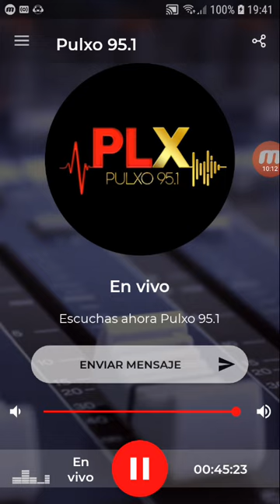coki ramirez en fernet con coki pulxo 951 parte 2 31-10-2019